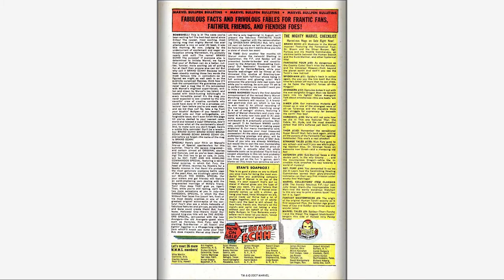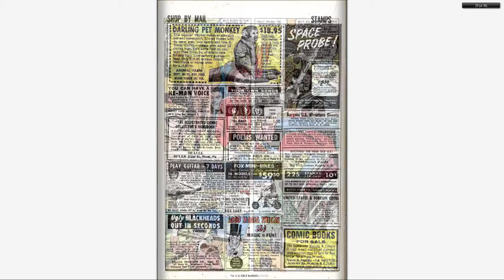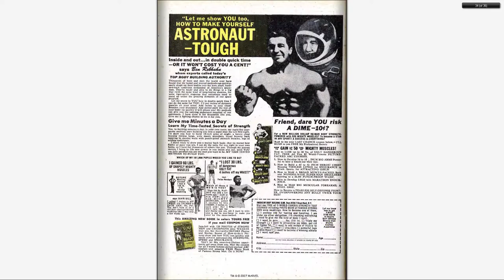196708 Tales to Astonish v1 094